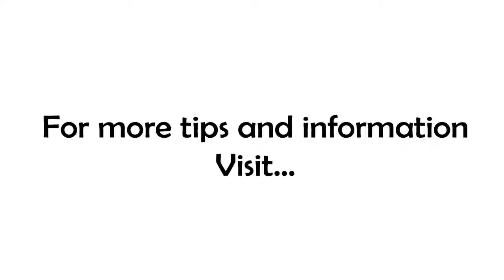Are You Playing the Right Game?